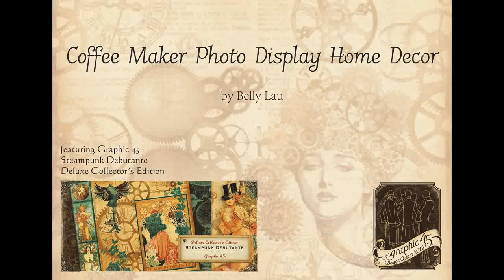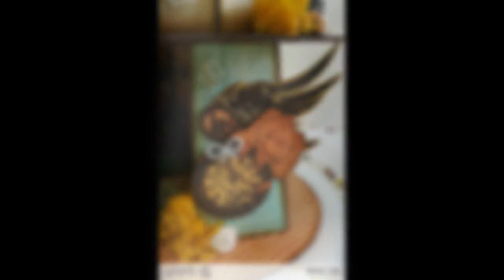Coffee Maker Photo Display Home Decor with Graphic 45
Graphic 45 designer Belly Lau demonstrates how to make a coffee maker altered art using the Steampunk Debutante paper. For more inspiration, please visit the G45 blog and Idea Gallery.